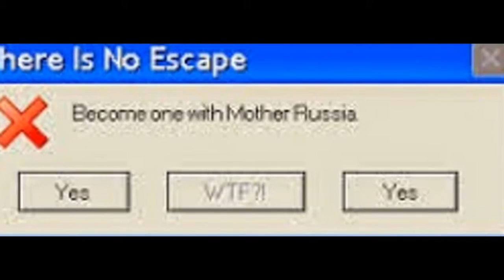Hetalia- Ultraviolet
This is my first ever slideshow so i would appericate if the comments aren't rude.
I don't own hetalia, nor do I own the song. I just thought it would be a cool slideshow to do. If you own any of these pictures or if you edited them and I am using them, let me know and I will give credit.:)